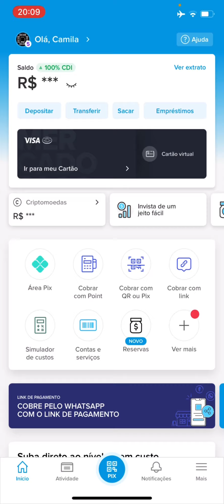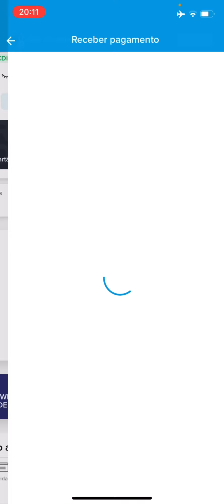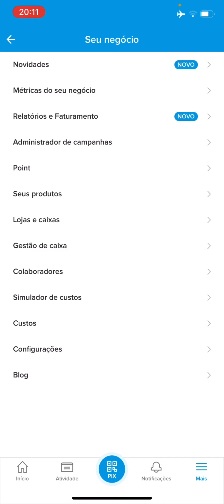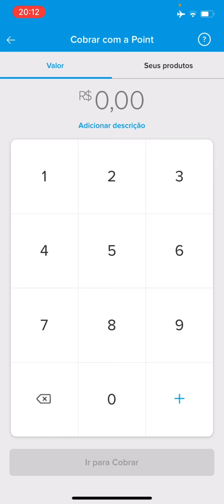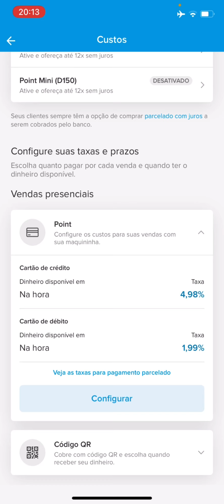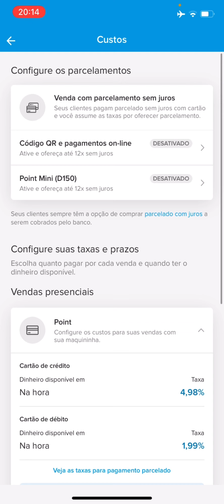Configurações Mercado Pago, para passar o juros ao cliente e vender sem juros, nas máquinas Point’s!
Tem uma Point Mini NFC 1 ou NFC 2? A máquina Bluetooth do Mercado Pago? Nesse vídeo explico como ajustar as taxas da máquina e os prazos de recebimento dentro do aplicativo. Optar por vender sem juros ou com juros e receber o dinheiro na hora ou com 14 ou 30 dias.

Não tem conta no Mercado Pago? Baixe o app e faça sua conta.

Quer aprender a passar todo o juros ao cliente, na hora de cobrar com as máquinas do Mercado Pago? Assista esse vídeo!